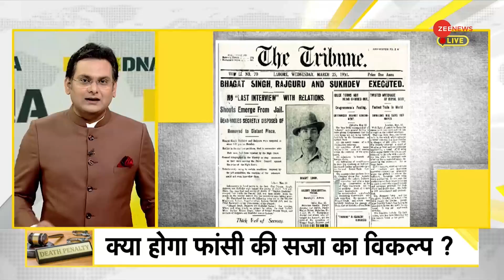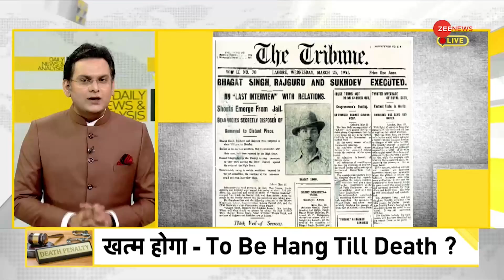DNA: फांसी की सजा पर 'सुप्रीम बहस', क्या फांसी से मृत्युदंड क्रूरता है? | CJI | Supreme Court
फांसी से मौत देना अमानवीय है। मौत की सजा पाए कैदी की जान, फांसी के बजाय किसी आसान तरीके से लेने की मांग को लेकर सुप्रीम कोर्ट में याचिका दाखिल की गई है। भारत के प्रधान न्यायाधीश (CJI) जस्टिस डीवाई चंद्रचूड़ की अध्यक्षता वाली पीठ ने याचिकाकर्ता की इस दलील से सहमति जताई है कि फांसी की सजा अमानवीय और बेहद क्रूर है।
Death by hanging is inhumane. A petition has been filed in the Supreme Court for the demand of taking the life of a death-row prisoner in an easier way instead of hanging. A bench headed by Chief Justice of India (CJI) Justice DY Chandrachud agreed with the petitioner's contention that the death penalty is inhuman and extremely cruel.